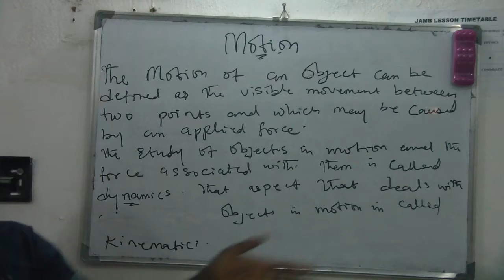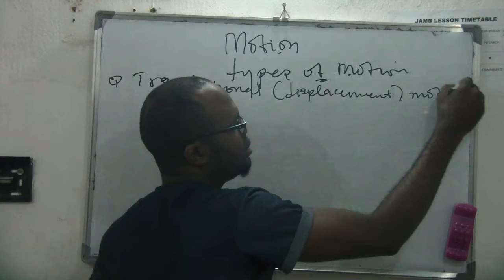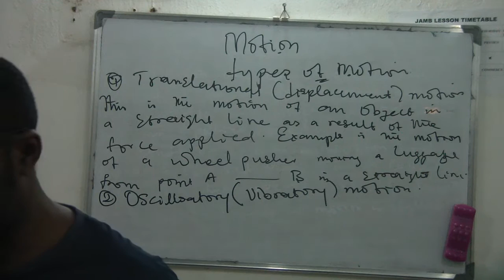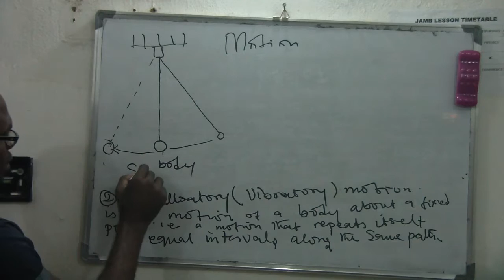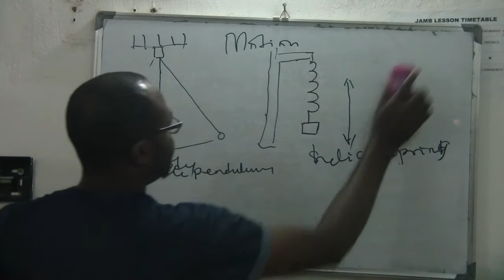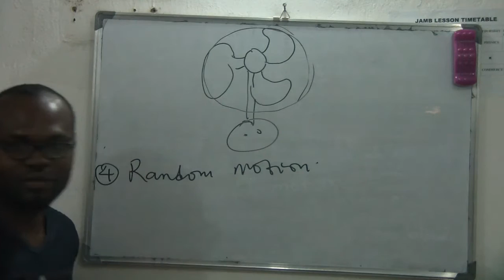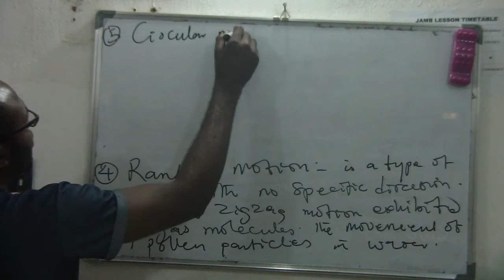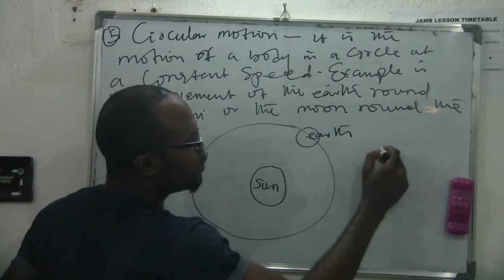MOTION AND TYPES OF MOTION